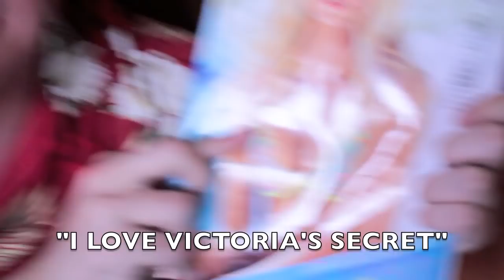CHIN CHIN (A SERIOUS VIDEO) HD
FEATURING TYLER THE CREATOR!!

私はちんちんが大好きなんだ。わかってるか？お前ら何こんなビデオ見てるねん。お前らあほ？外へ行け。カス。

so this video was actually taken down last week and i had to re-master it. yeah i know there are saved copies elsewhere on the internet, but this one was for my pride.

tags: if the world is actually ending i will go outside with a baseball cap and masturbate in a park-wait i already do that i fisted the first deer in -3987 BC and that's why they all walk like that. same thing with birds, why u think they bobbing their heads when they walk? they wasn't bobbing for apples back then ill tell you what!